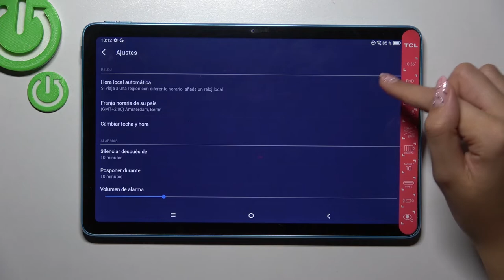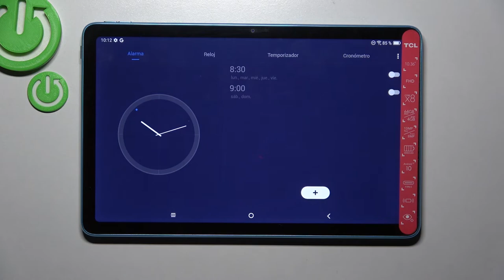Cómo poner el despertador en TCL 10 TabMax - configurar alarmas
¡Buenos días! En este video te enseñamos cómo poner la alarma en tu tableta TCL 10 TabMax. Si quieres saber cómo programar el despertador y activarlo en tu TCL 10 TabMax, quédate con nosotros y descubre cómo poner el despertador en tu dispositivo en unos pocos clics.

¿Cómo configurar alarma en TCL 10 TabMax? ¿Cómo poner el despertador en TCL 10 TabMax? ¿Cómo posponer la alarma en TCL 10 TabMax? ¿Cómo programar el despertador en TCL 10 TabMax? ¿Cómo cambiar el sonido de alarma de TCL 10 TabMax? ¿Cómo cambiar el tono de alarma en TCL 10 TabMax? ¿Cómo poner varias alarmas en TCL 10 TabMax?